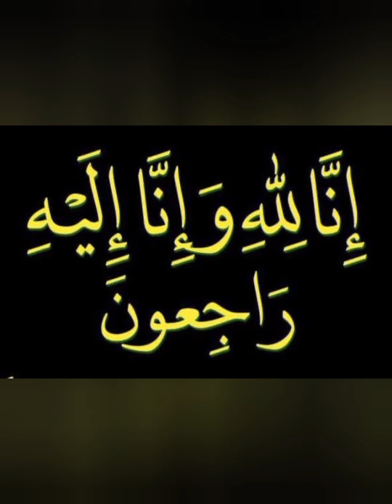Décès du Khalife de TASLIMA :la dernière recommandation d'Elhadji Cheikh Sidya Diaby